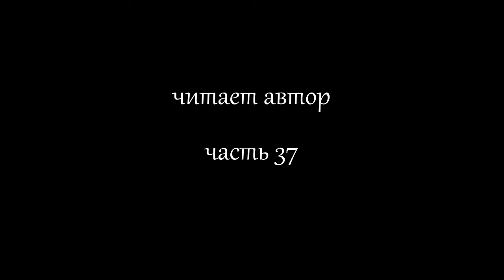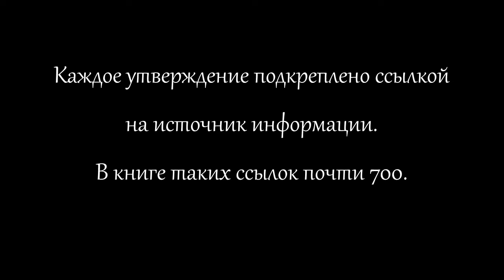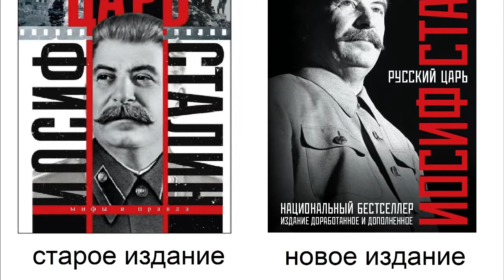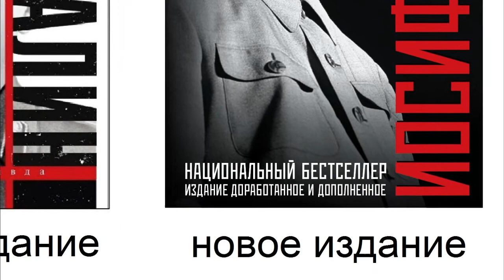37. Сталин - 1941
Продолжение моей книги "Русский царь Иосиф Сталин", в 3-й редакции. Читает автор.
Разбор самых подлых мифов о начале войны